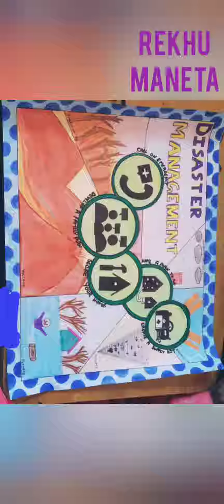Environment day special poster👍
Hi everyone🙋

Ess video me environment art 🎨 ke beautiful picture hai to video last tk dekhe🥰